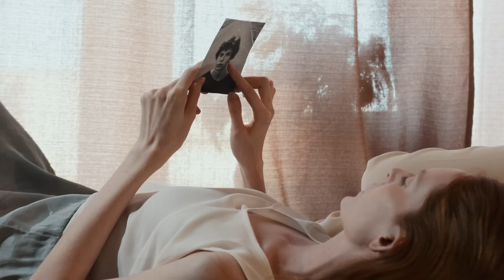]FOTOS QUE MULHER GOSTA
🌟 Bem-vindos ao Canal Grazy Dutra! 🌟
                                                                                                                                                                                                                           🛒 Adquira nossos produtos exclusivos: 🛒
Explore nossa loja e descubra produtos que você vai amar!

Fique por dentro das últimas tendências e acompanhe meu dia a dia!

Participe da nossa comunidade e compartilhe suas experiências!

Tire suas dúvidas e receba atendimento personalizado!